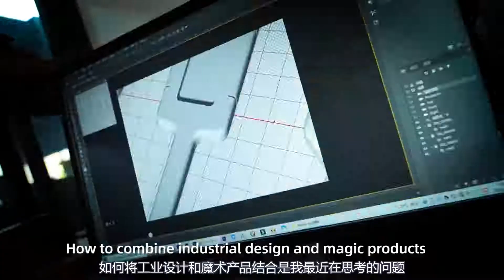噓迷子:HimitsuMagic--Paddle King by TCC